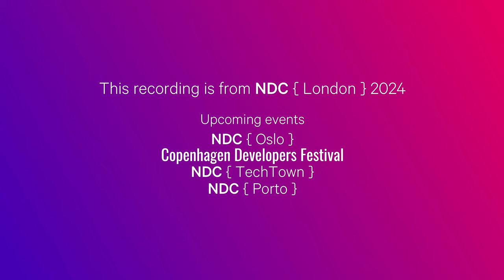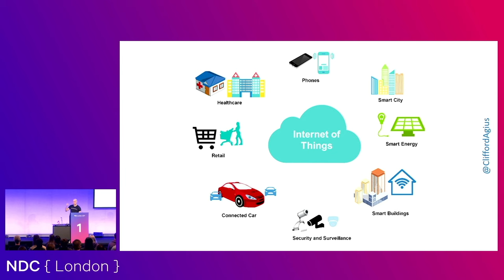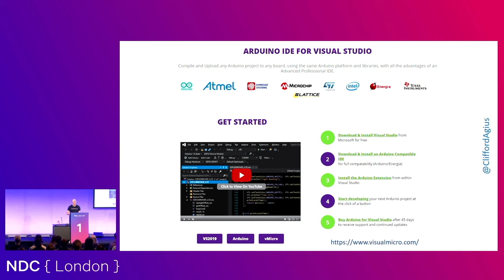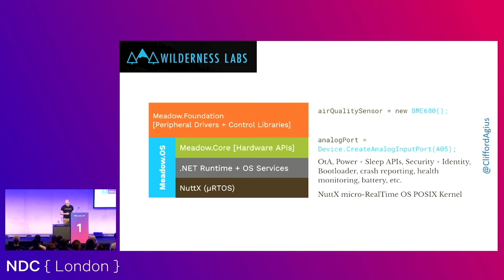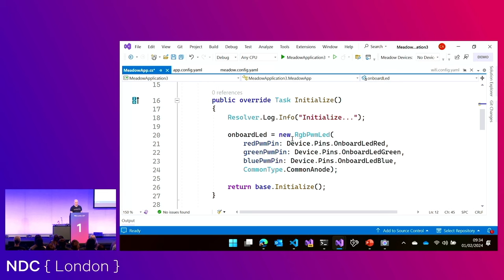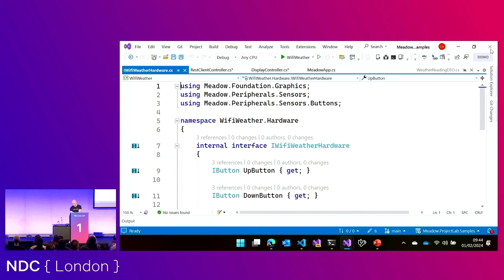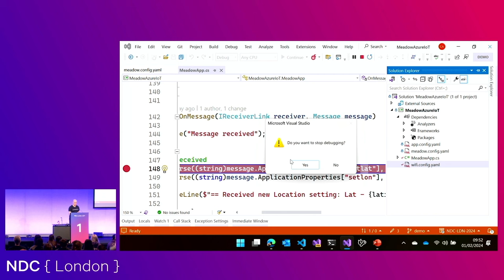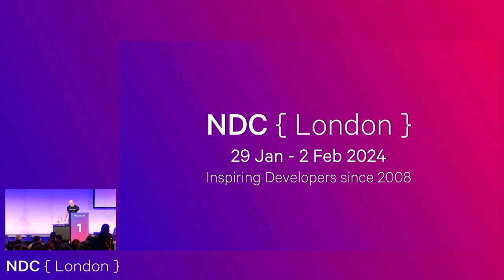.NET on tiny IOT Meadow Boards. - Clifford Agius - NDC London 2024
This talk was recorded at NDC London in London, England.

It's a fact that DotNET has been around for 20 years and was once just the preserve of Windows, but has in recent years moved to Mobile using Mono and Xamarin, but still big powerful systems and processors.
However, thanks to the work of WildernessLabs there is now the Meadow F7 board, a small form factor IOT board based around the Adafruit Feather. This means you can now write your Dot NET C#/F# code and truly run anywhere.
The idea of this talk is to show that your existing DotNET skills can be used on IOT platforms without the scary Arduino version of C, you really do now have the skills to write code that will run anywhere.
I am just a DotNET dev like you, I don’t work for WildernessLabs and this is not going to be a sales talk about the Meadow system, I backed the Kickstarter and I just enjoy playing with IOT. I want to show you that it’s scary and you too have the skills to diving in and get that LED blinking after that you can automate the home.

We'll discuss:
- The process of setting up the Meadow board and getting that first Hello World Blinky light going.
- Brief explanation of the board and tooling
- Demo a more complex system where the board is battery powered measuring sensor values and reporting this to an Azure function for processing.